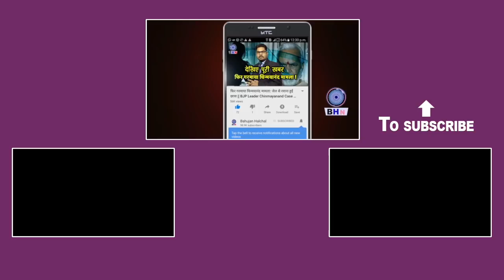Amit shah के मुंह पर कहा ताड़ी पार ,सदन में मचा बवाल! | Rakhi Birla | Delhi Assembly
Story By- Bahujan Halchal News
Producer-
Editor- Karuna